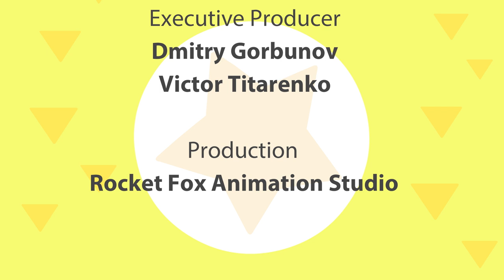Jacques and Nicholas make an Eco car! - Trucks and Cars - Cars, cars - New Cartoons For Kids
Two funny guys, Jacques and Nicholas, just love cars and know all about them. Follow them and you will learn lots of interesting facts about different kinds of cars!
This time two friends visit the Unusual cars festival and create for it a transparent Eco-friendly car.